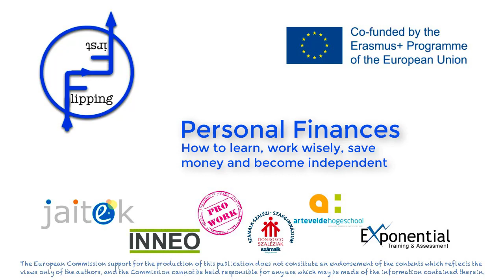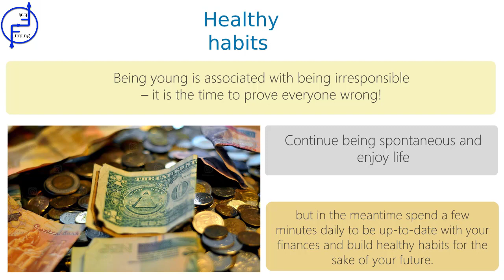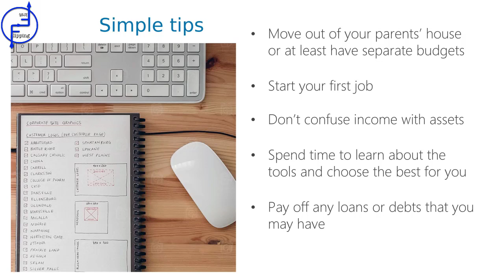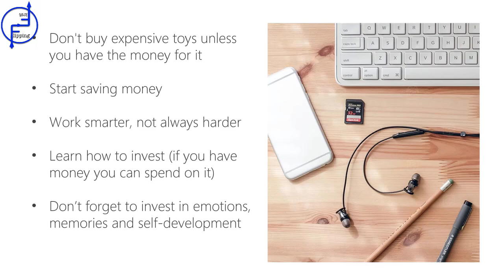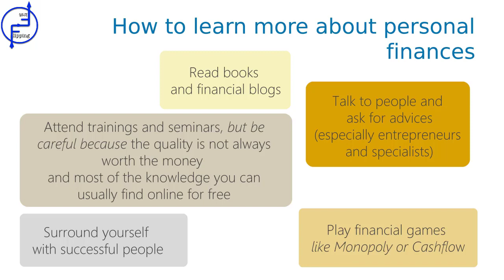01 Flipping Entrepreneurship Personal Finances